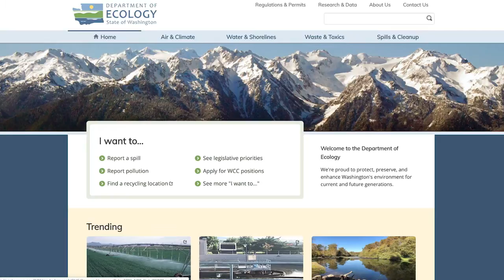Montana, Wyoming ask Supreme Court to weigh in on coal terminal case